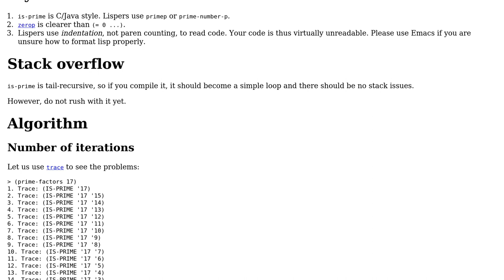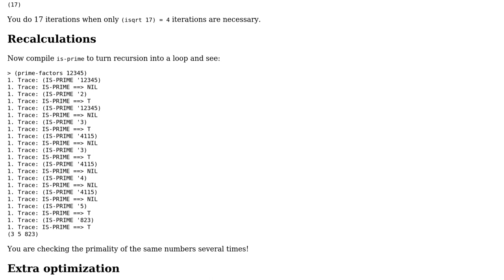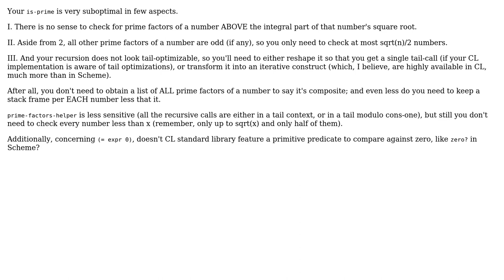Code Review: Returning the prime factors of a number (2 Solutions!!)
Code Review: Returning the prime factors of a number

With thanks & praise to God, and with thanks to the many people who have made this project possible! | Content (except music & images) licensed under CC BY-SA | Music | Images & others | With thanks to user sds user Jamal user bipll user Benz and the Stack Exchange Network Trademarks are property of their respective owners. You are responsible for your own actions.